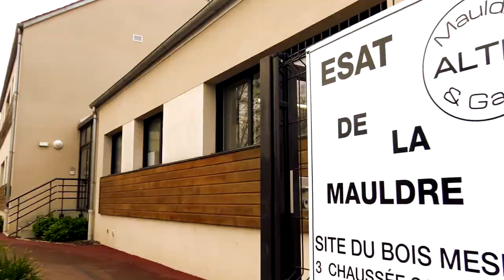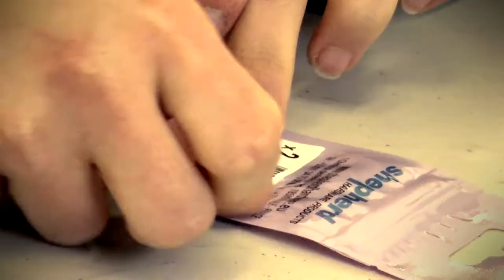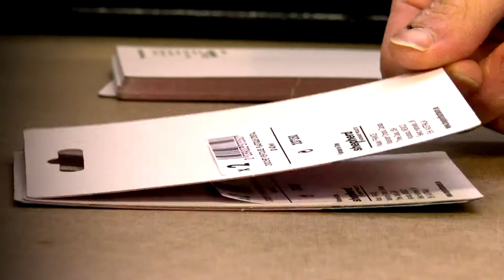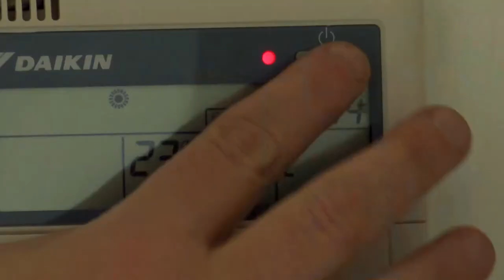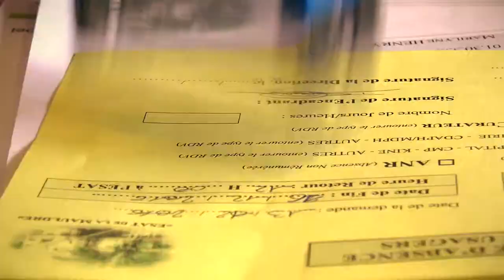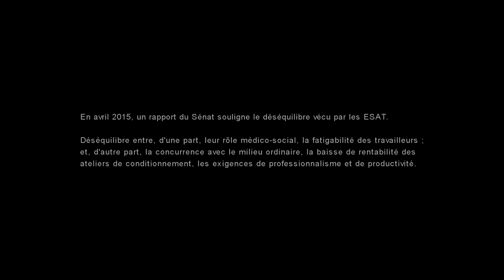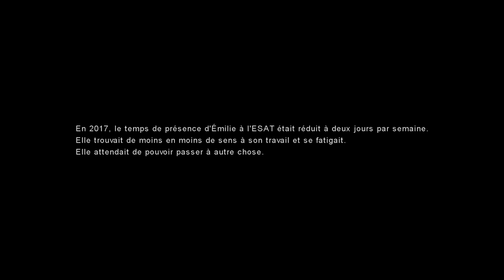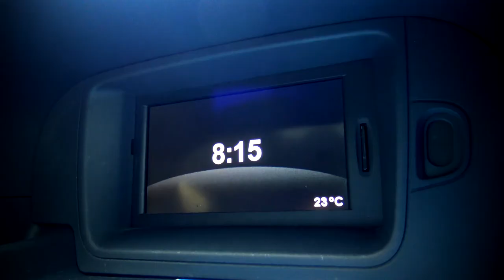Le PETIT monde d'Émilie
Émilie est une personne extraordinaire, à la fois drôle et attachante, mais aussi capricieuse, boudeuse et têtue. À l'ESAT, presque toute sa journée est ritualisée : le travail, les repas, les horaires... Mais à quoi lui servent ses rituels ? Quel sens y donne-t-elle ? Que peut-elle en dire ? Avant tout, qu'est-ce que ses rituels peuvent dire de nous-mêmes ?

Le PETIT monde d'Émilie est le 3e film de l'ESAT de la Mauldre.

Scénario - Réalisation - Montage : Mehdi Noblesse
Production : ESAT DE LA MAULDRE - GRENOUILLES AU CAMEMBERT
Musiques additionnelles : Matthieu Dulong
Interprétation : Émilie Poulet, Jean-Pierre Robert, Aurélie Lapouge, Mickaël Dervaux, Cathy Corizzi, Colin Teston, Wilfrid Fleuriau, Jacques Bergey, William Dufau, Pascal Lefèvre, Bruno Épinoux